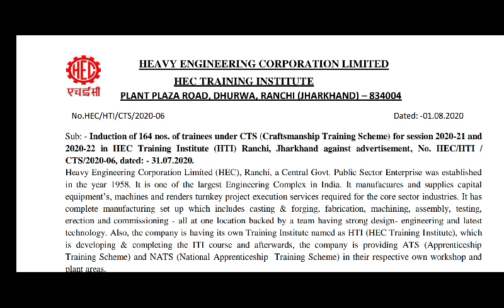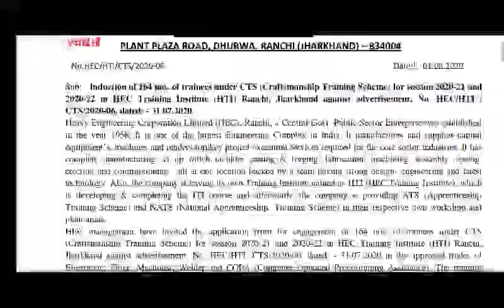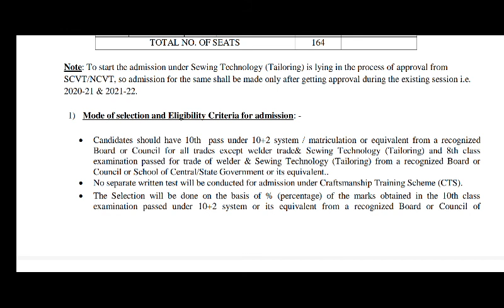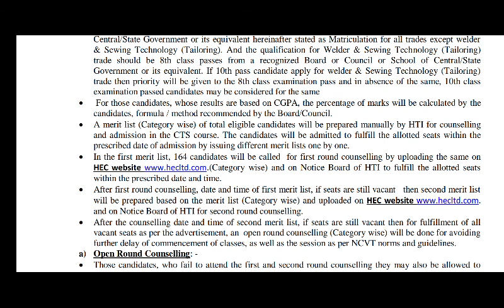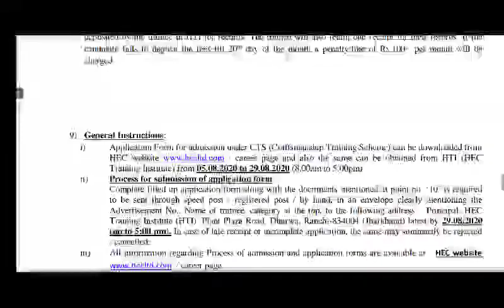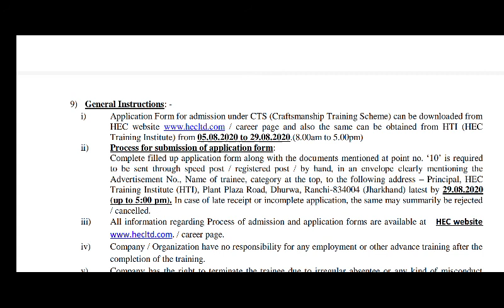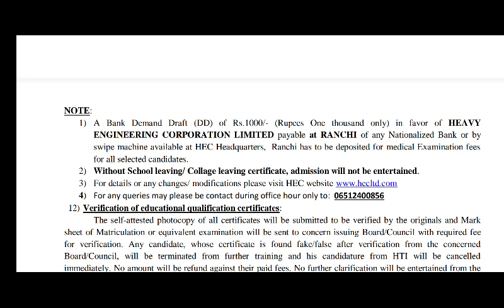HECL CTC 2020 NOTIFICATION||CTC 164 VACANCY